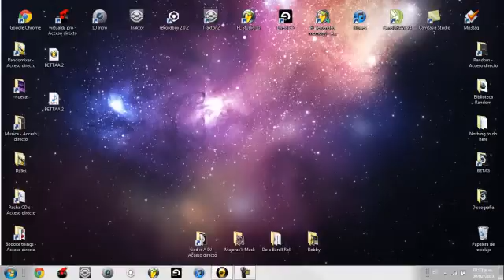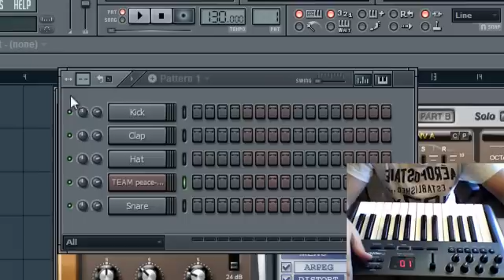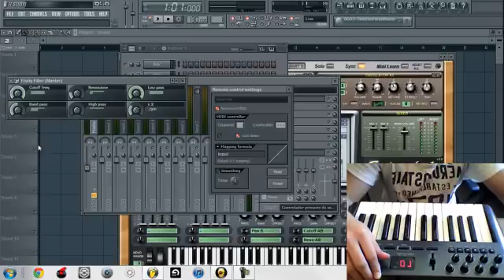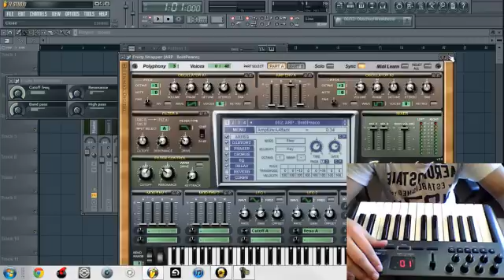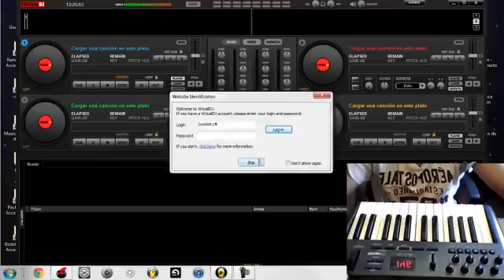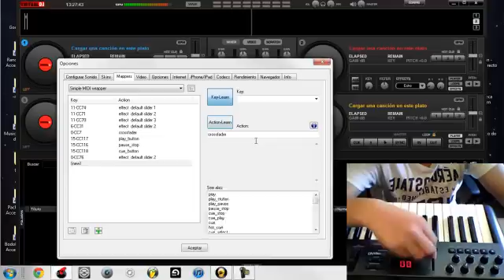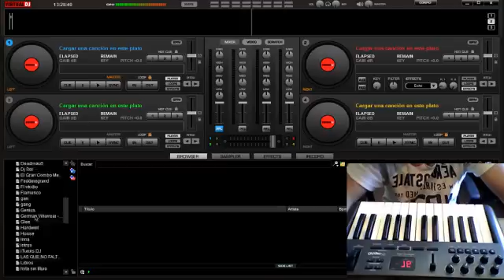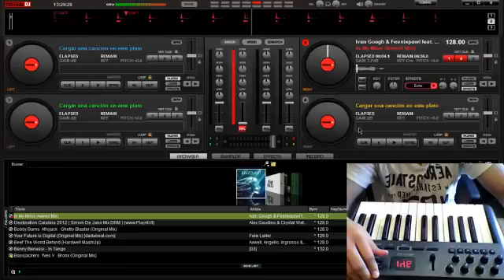MIDI en FL studio y Virtual DJ (Tutorial en español)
Hola amigos , hoy les enseñare a conectar y usar un midi  en FL studio y en Virtual DJ en sencillos pasos.